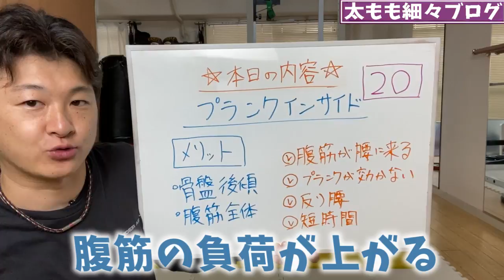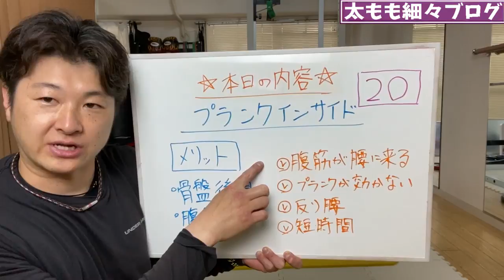ENG/한 ) 【たった20回】腰が痛くならず腹筋に2倍効くプランクインサイド！お腹を引き締めたい方や、少ない回数で腹筋に効かせたい方向け！ABS FULL WORKOUT!!